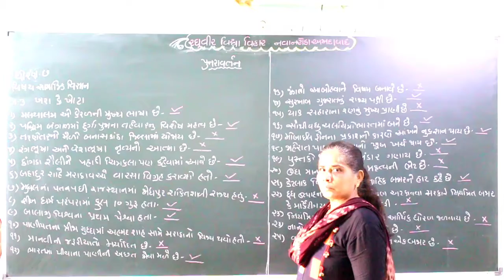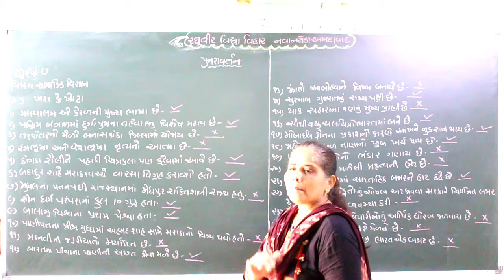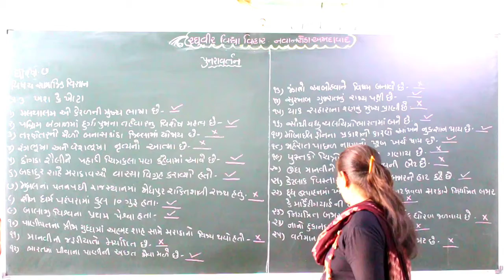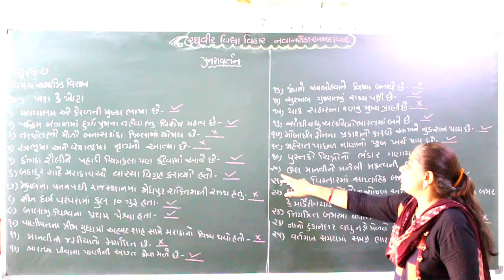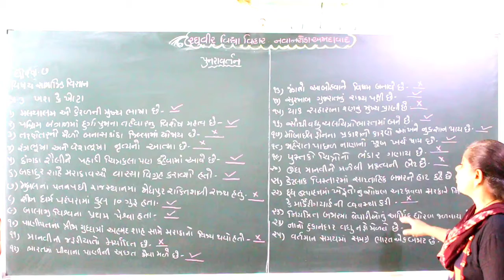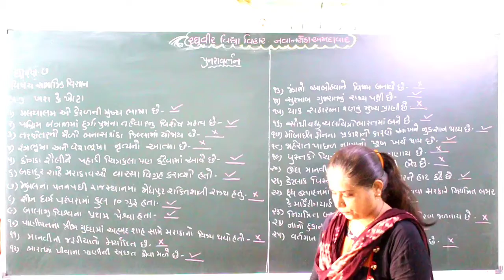ધોરણ 7 સામાજિક વિજ્ઞાન પુનરાવર્તન